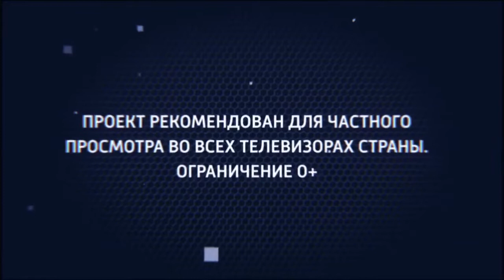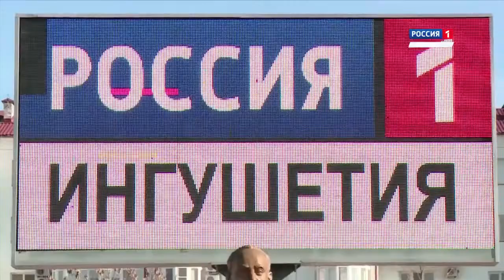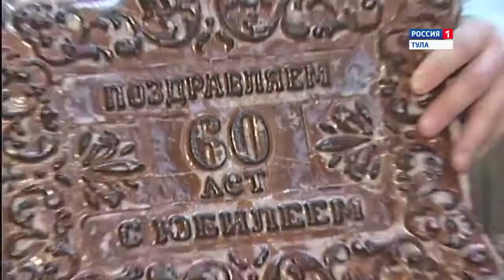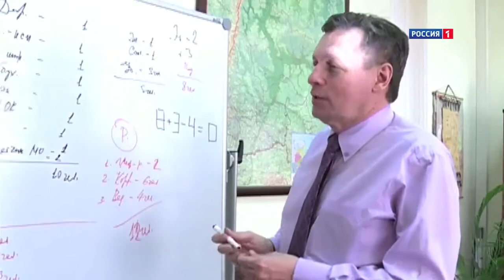Один день из жизни